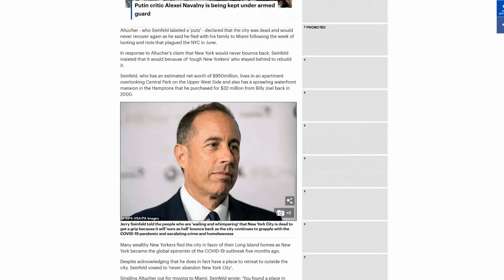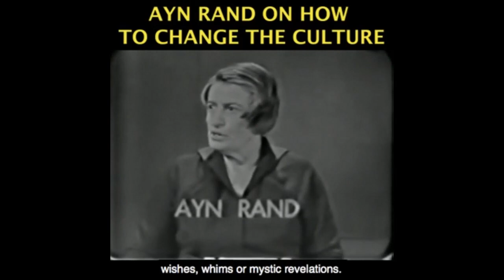Jerry Seinfeld Is Not Laughing About Mass NYC Exodus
This video was created by Christian Jackson.  Taken from Yaron Brook Show: "Stakeholders" — Anti-Capitalist, Anti-Concept Streamed live on August 24, 2020